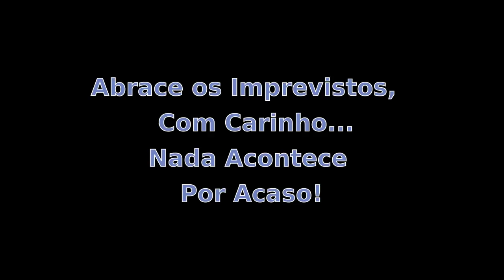Pílulas do Evangelho - Abrace os Imprevistos, Com Carinho... Nada Acontece Por Acaso!